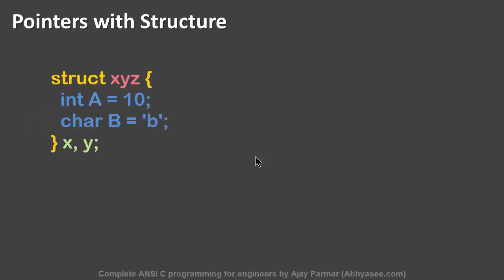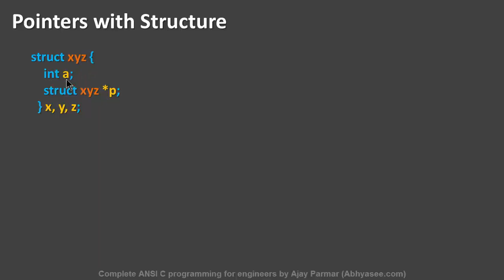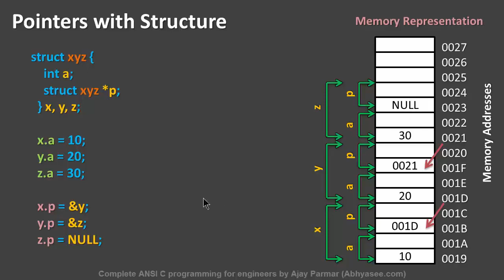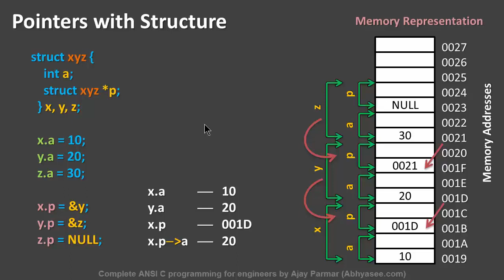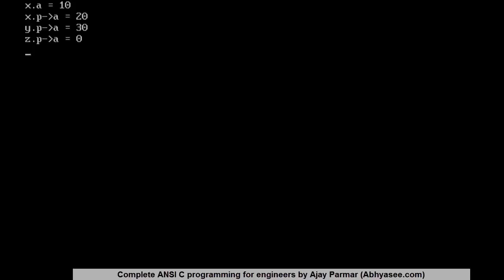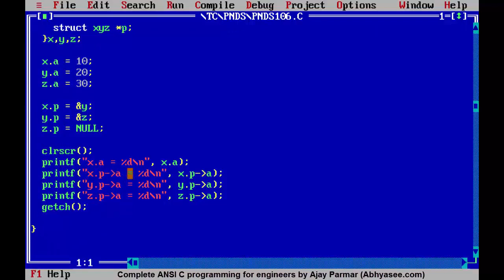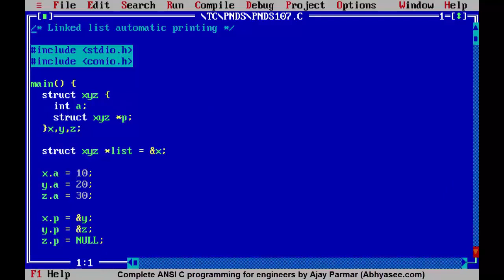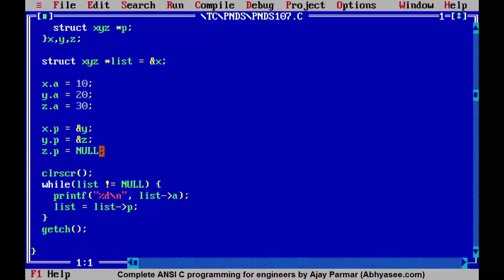Day - 59 - 99 - Pointer with Structure – Linked List in C Programming